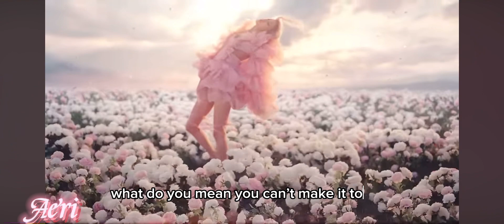Phone call Mv (Aeri)